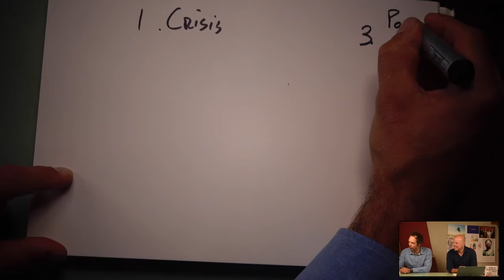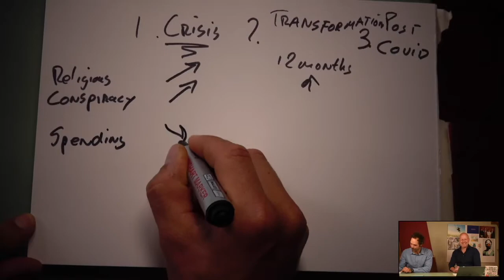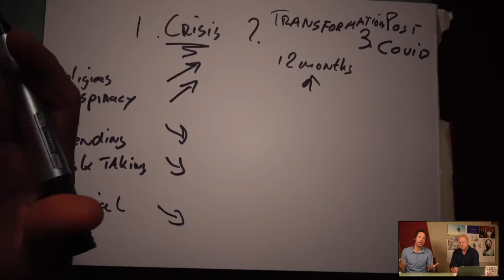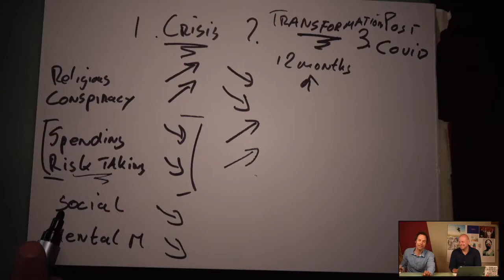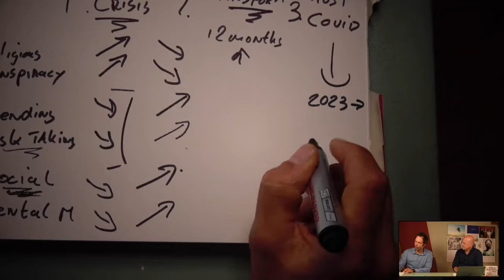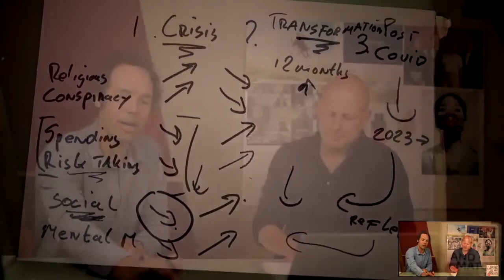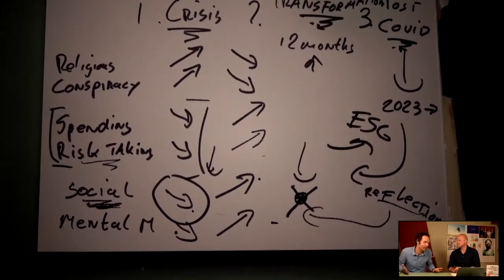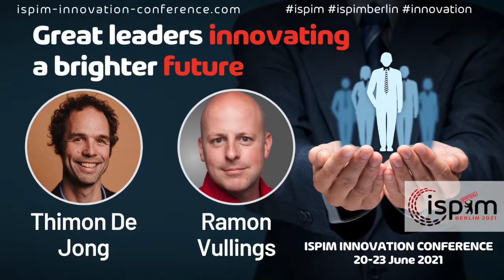Fire side chat: Thimon de Jong and Ramon Vullings at ISPIM Berlin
In this fire side chat, Thimon de Jong and Ramon Vullings discuss innovation and future human behaviour! This recording was made for the ISPIM Berlin conference.